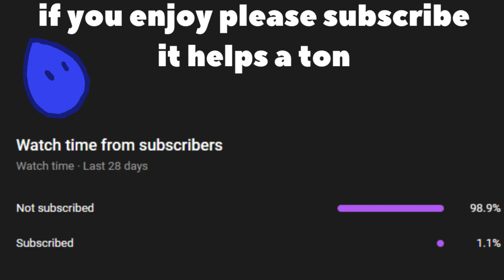Stargazer (Vs Imposter v5 secret song) but Sonic and Furnace sing it (+FLP/MIDI)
50 likes in the next week or 2 and ill make it playable

midi/flp (credit me) by @TrueBlueLeaf me!

softwares

Friday Night Funkin' is an ongoing project that will continue to receive updates, bug fixes and new content. A full version of the game is currently in development, having been successfully funded via a Kickstarter campaign. Check the changelog here for information on the latest updates. The game is also open source to allow users to mod or simply look through its assets.